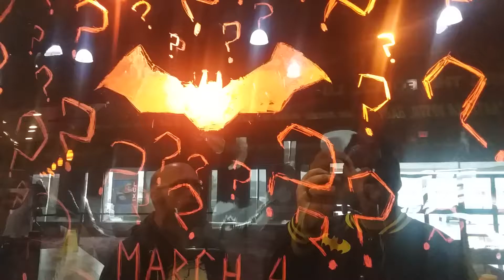About to go see | The Batman